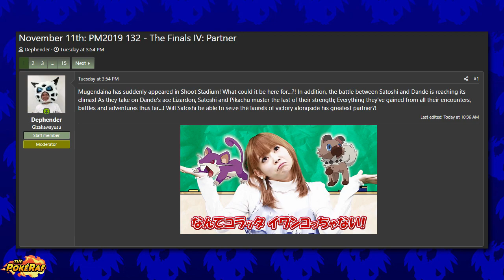Ash vs Leon Just BROKE THE INTERNET! Pokémon Journeys Just 100% CONFIRMED ASH'S WORLD VICTORY!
✏️ Hey, what’s going on guys?! Today, Episode 131 of the Pokémon Journeys/Pokémon Master Journeys/Pokémon Ultimate Journeys/Pokémon (2019)/Pocket Monsters anime aired in Japan! Cinderace vs Dracovish, Dracovish vs Rillaboom, Mr. Rime vs Sirfetch'd, Mr. Rime vs Mega Lucario, Dragonite vs Dragapult, Dracovish vs Dragapult, Dragonite vs Rillaboom, Gigantamax Charizard vs Pikachu, Eternatus returns, Ash vs Eternatus, Bonnie, Clemont, Alola gang return!

Upcoming Pokémon Episodes:

Pokemon Journeys Episode 130 English Fixsub
Pokemon Journeys Episode 131 English Fixsub
Pokemon Journeys Episode 132 English Fixsub
「ファイナルⅠ『激流』」
The Finals I: Torrent
ファイナルⅡ　「翻弄」
The Finals II: Toy Around
ファイナルIII 「最強」
The Finals III: The Strongest
[ファイナルⅣ「相棒」]
The Finals IV: Buddy/Partner

Final Pokémon anime episode, Ash leaves Pokémon anime, Ash's Pikachu vs Leon's Cinderace, Ash's Gengar vs Leon's Inteleon, Ash's Gengar vs Leon's Mr. Rime, Dawn returns, Masters 8 trainers return, Ash Gigantamaxes vs Leon, Lucario vs Dragapult, Sirfetch'd vs Mr. Rime, Dragonite vs Dragapult, Dracovish vs Dragapult. Ash vs Goh, Ash vs Goh full battle, Ash vs Goh preview, Leon's Cinderace, Leon's Inteleon, Leon's full Masters 8 team leaked, Ash's best team vs Leon, Ash's Pokémon return vs Leon, Ash and Leon all gimmicks, all of Ash's companions and rivals return, Leon Mega Evolve, Leon Z-Moves, Leon uses Mega Evolution, Leon uses all gimmicks against Ash, Goh catches Regigigas, Goh catches Mew, Leon’s Mr. Rime, Leon’s Mr. Rime revealed, Leon’s Mr. Rime confirmed, Leon’s New Pokémon, Goh leaves Ash, Goh bids farewell to Ash, Goh leaves Pokémon anime, Pokémon Scarlet and Violet anime revealed, Generation 9 Pokémon anime announcement, Ash vs Leon recap, Goh's Eternatus returns, Cynthia retires, Ash vs Cynthia, Ash beats Cynthia, Satoshi vs Shirona, Dande vs Satoshi, Ash vs Leon preview trailer, Mega Lucario vs Garchomp, Ash's Greninja returns, Greninja returns, Ash-Greninja retconned, Ash vs Leon full battle, Ash vs Leon, Ash beats Leon, Ash defeats Leon, Ash wins Pokémon World Championships, Ash wins Pokémon World Coronation Series, Pokémon World Champion Ash, World Champion Monarch Ash, Ash leaves the Pokémon anime, Ash vs Leon Masters 8, Cynthia retires, Ash beats Cynthia, Ash vs Leon preview trailer, Ash’s companions return, Serena returns, Misty returns, May returns, Dande vs Ash, Ash vs Leon Part 1, Ash vs Leon Part 2, Ash vs Leon Part 3, Ash vs Leon Part 4, Ash’s old Pokémon return, Pikachu vs Gigantamax Charizard

🎵 Music (Listed below):

► Pocket Monsters 2019 Vol.2 Soundtrack - March/Power Showdown
► Pokémon M15 - The Sacred Swordsmen Revive

📹 Video Footage (Listed below):

► N/A

🎨 Art (Listed below):

► N/A